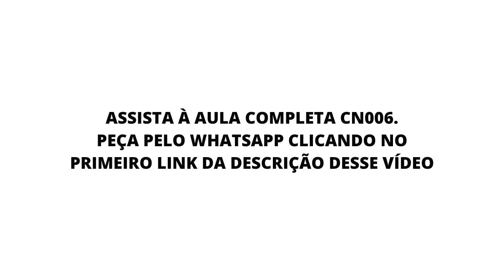Hoje em dia é muito fácil ter empresa